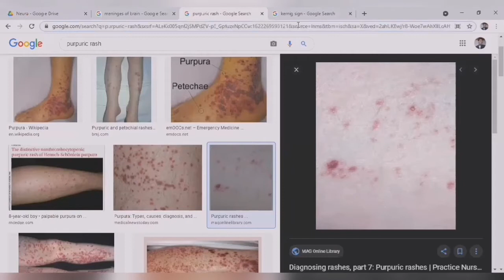MENINGITIS || PART-2 || BACTERIAL MENINGITIS || PIA, ARACHNOID & DURA MATER || INFLAMMATORY DISORDER